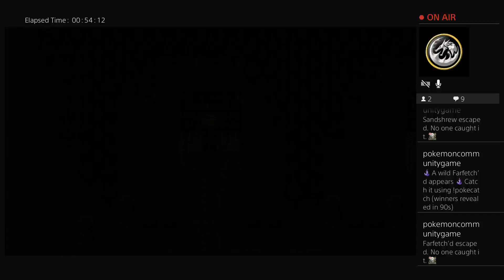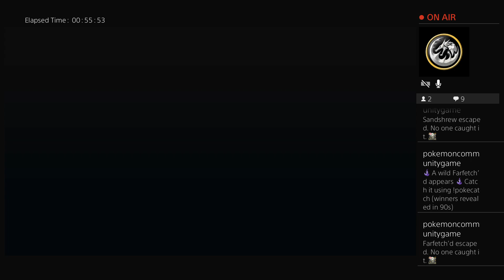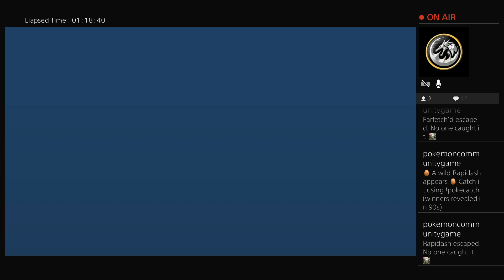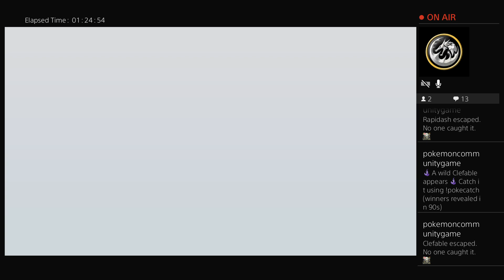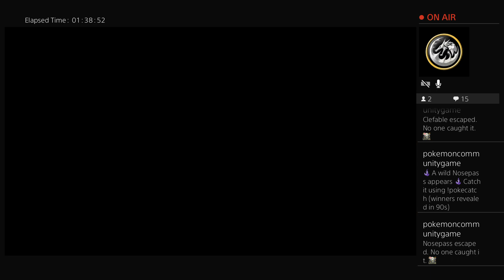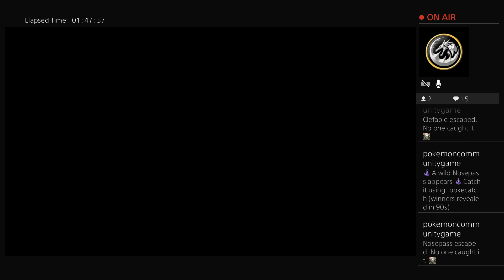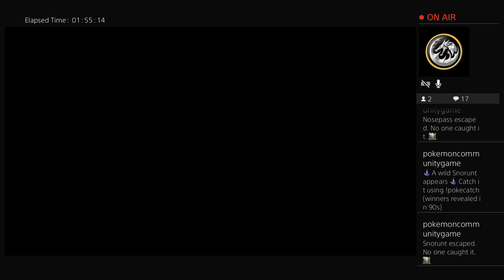FF1 Pixel Remaster Gameplay Part 4 Ps4 Pro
Final Fantasy 1 Pixel Remaster for PS4

Like & Sub